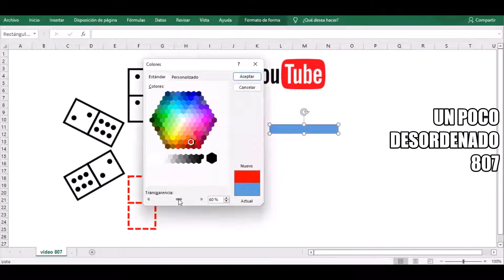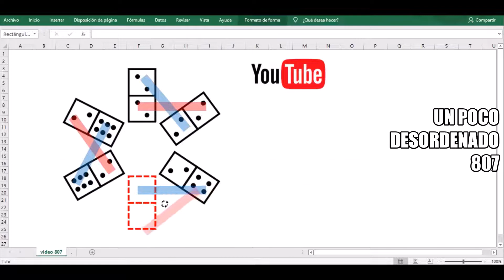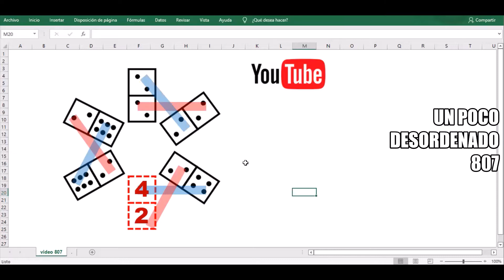Pregunta resuelta del test de dominó (6 fichas en forma de estrella)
En este grupo de videos resolveré preguntas del test de dominó.
Para lograr llegar a una respuesta correcta se debe analizar las fichas dadas, establecer alguna secuencia o relación en sus valores, para finalmente completar los valores de la última ficha.